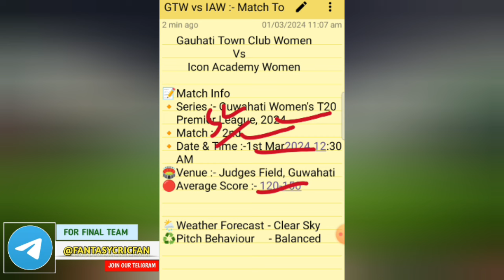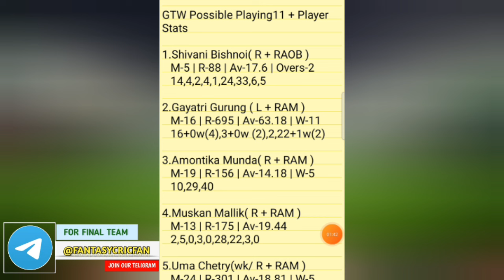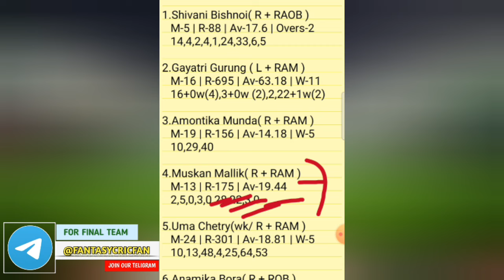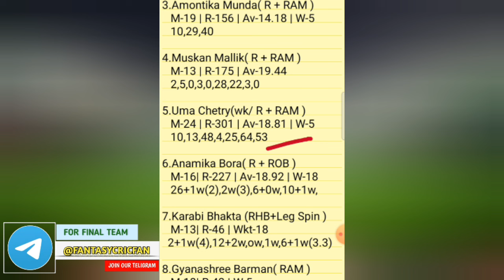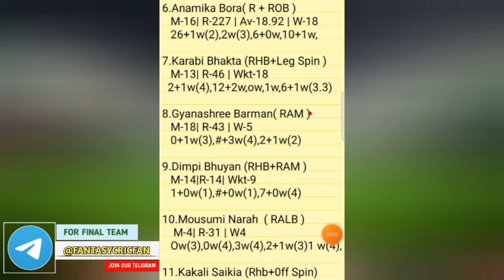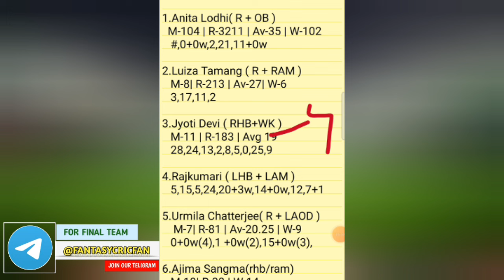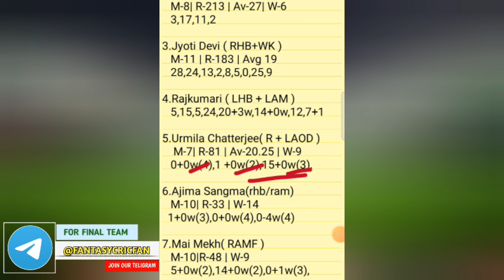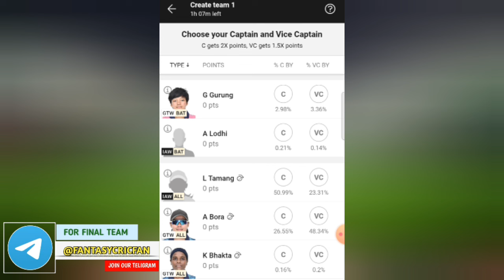GTW vs IAW Dream11 Prediction | Guwahati Women's T20 | gtw vs iaw dream11glteam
gtw vs iaw linup.